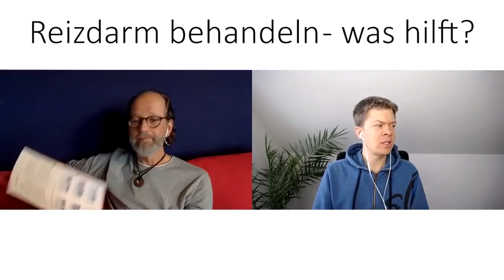Reizdarm und Leaky-Gut - Hilfe zur Selbsthilfe | Interview Rudolf Bolzius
Blähungen, Krämpfe, wechselnd Durchfall und
Verstopfung? Migräne, Unverträglichkeiten und Energieverlust?
Doch Dein Arzt schüttelt fragend den Kopf und versteht Dich nicht?!

Im Interview nimmt Dich Rudolf Bolzius mit in die Evolution der
kleinsten Kraftwerke Deines Körpers. Du lernst, Deinen Darm und seine Mikro- und Makroorganismen aus einer ganz anderen Perspektive zu sehen und erwirbst aktives Wissen zur Regulierung Deiner Darmtätigkeit und Linderung Deiner Beschwerden.